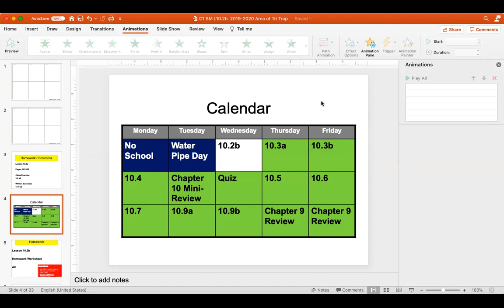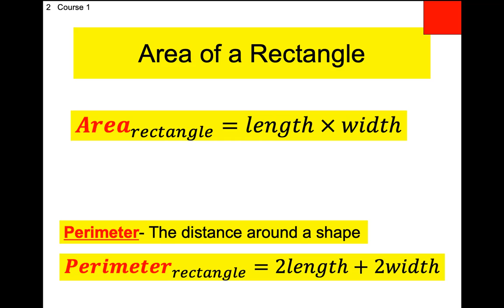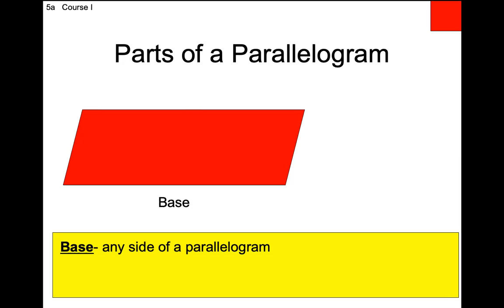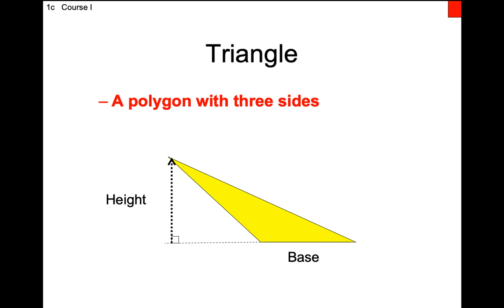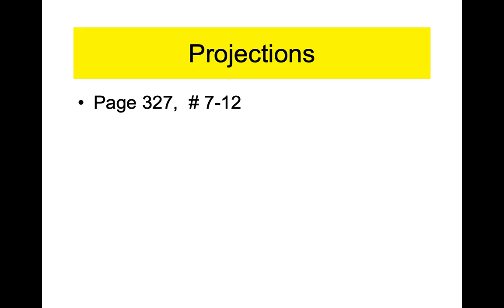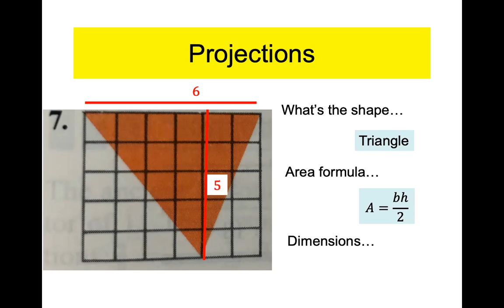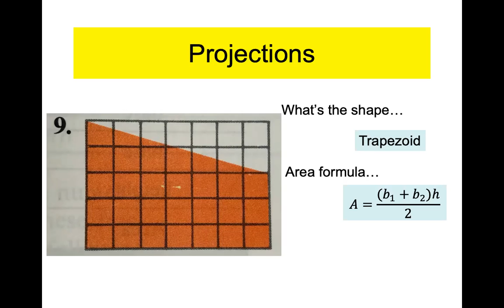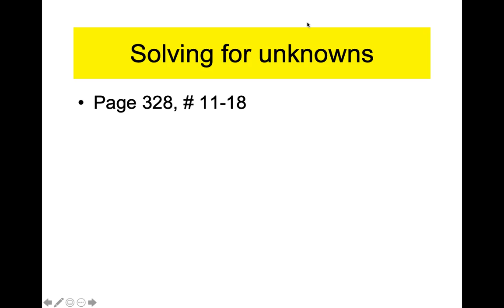Course 1 Lesson 10.2b